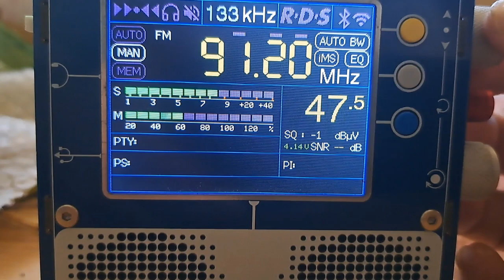16.06.2024 06:18UTC, [Es], Ö1, AUT, 91.2MHz, 1811km, over semilocal 'Sputnik', RUS